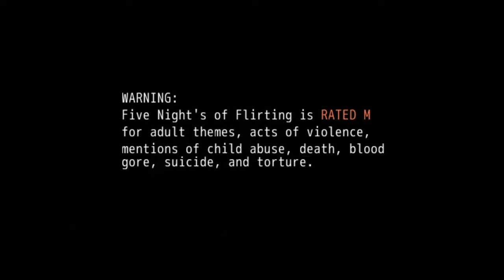A Ghostly Goodbye - Five Nights of Flirting Part 5 Final (Scott, and The End)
Desperate for a job you answer the help wanted ad of a shady pizzeria, and as soon as you get there, you're told your life is in danger. Thankfully a cast of equally shady characters are there to protect you as you try and fix their haunted animatronics, you just might get kissed, or killed.

Chapters
0:00:00 - Start
00:22 - Scott!!
11:41 - Scott Bad End
13:51 - Scott Romance end
20:33 -At last the End Game!
26:56 - What really happened
33:21 - The power of friendship!
40:06 - Outro